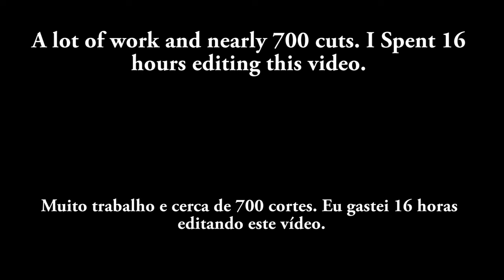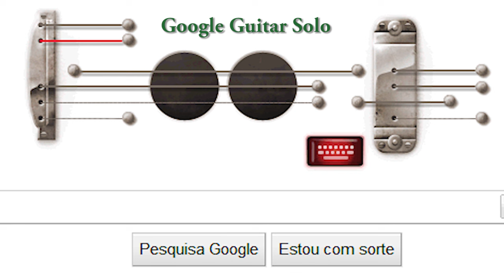Google Les Paul Remix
Make your song with Google Les Paul / Faça sua música com Google Les Paul:

English:
In June 09, 2011 Google did a tribute to Les Paul's 96th Birthday.
So, I created a music using Google guitar notes.
A lot of work and nearly 700 cuts. I spent 16 hours editing this video.

Português:
Em 09 de Junho de 2011, o Google fez uma homenagem ao 96º aniversário de Les Paul.
Então, eu criei uma música usando as notas da guitarra do Google.
Muito trabalho e cerca de 700 cortes. Eu gastei 16 horas editando este vídeo.

Direction, production and original music / Direção, produção e música original:
Anderson Rohr